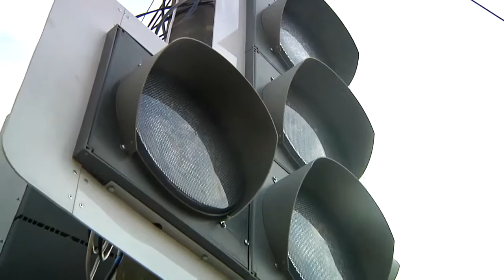В Твери у парка Победы установили новый светофор